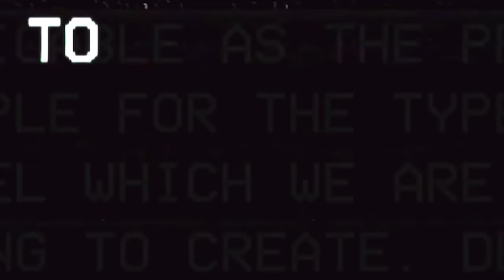I was WRONG about Poppy Playtime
Between the merchandise, controversies, NFTs and more, I've been wary of Poppy Playtime.

This was a hard video to make. I've been a fan of FNAF ever since it first came out in 2014, and when Poppy came out, I was cautiously optimistic. However, Chapter 1 left me underwhelmed, and the controversies that followed involving EnchantedMob and ZAMination certainly didn't do much to improve my opinion of the game.

However, now that time has past, I've had the opportunity to play a LOT of horror games, and I've come to a sobering realization.

It was hard to come to terms with this, but I can't deny the truth.

*Do you enjoy more-scripted horror games like _Poppy Playtime,_ or do you prefer a more dynamic, AI-driven experience like _Five Nights at Freddy's: Security Breach?_

Now that we've had some time to really digest Poppy Chapter 2, and now that the controversy is pretty ancient history, I have to admit that _Poppy Playtime_ is actually a really solid experience, _especially_ now that Chapter 1 is free. It's not perfect and it's clear that the team is still figuring out exactly what direction they want to take the game, but as it stands it's still a fun, scary experience.

If you paid $15 for Chapter 1 and 2, I understand feeling like that was a _little_ steep, but it's not offensive or anything. I'm fine with paying $10 for a solid 2-3 hours of really intense, highly-polished gameplay. I prefer that to a $40, 9-hour slog like _FNAF: Security Breach._

*Subtitles are processing; I'll have them done as soon as I can!*

FOOTAGE CREDITS

Can You Survive? Monty Gator Boss Fight (FNAF Security Breach): youtu.be/m-smF9H3o14

RENDERS

Huggy Giving Freddy a Headlock -  @Squeaks D'corgeh  (thanks so much!)

MUSIC

POPPY PLAYTIME LOFI REMIX -  @Trizic  youtu.be/QidJsn8pzN4